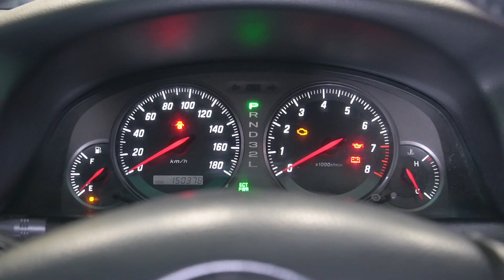Toyota Mark II IR-V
Toyota Mark II 1JZ-GTE !! AUTO JUURI SAAPUNUT VAIHDOSSA!
Talvirenkailla Work:n vanteet, kesäkiekkoina pyörii Enkein moniosaiset.
Tästä hyvä aihio jatkojalostukseen!
9.890 €